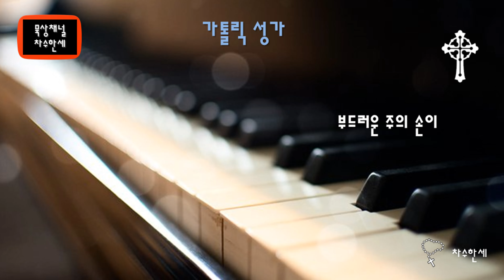부드러운 주의 손이 (연중) 가톨릭성가 439 Gentle Hands 카톨릭성가 연주 - Piano/Violin Cover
(Instrumental)
부드러운 주의 손이

(연중) 가톨릭성가 439

Lowern Wagner 작곡
이종철 역사 (1927 - )
충남 당진 출생. 53년 사제품을 받고 수원과 서울에서 보좌신부로 시목활동을 시작했다.
안성본당에서 본당신부로 발을 디디었고 이후 수원교구와 여러 본당에서 주임신부로 활동.
2001년 은퇴

가사

후렴 : 부드러운 주의 손이 나를 이끄시고
            한세상 참된 길을 가르쳐 주시네

1. 주여 나를 주님 포도밭에
   성실한 농부가 되게 하소서
   주께서 주신 사명 성실히 살면서
   언제라도 부르심에 따르리라

2. 주여 나를 깨우쳐 주시어
    그릇된 죄악을 피하게 하고
    떳떳이 주의 길을 걷게 해주시며
    주님 뜻에 맞갖도록 도우소서

3. 새벽종이 울려 퍼질 때면
    주님의 찬미가 드높아지고
    황혼의 붉은 빛이 들판을 비추면
    농부들은 주의 영광 노래하네

피아노: 한신남 세실리아